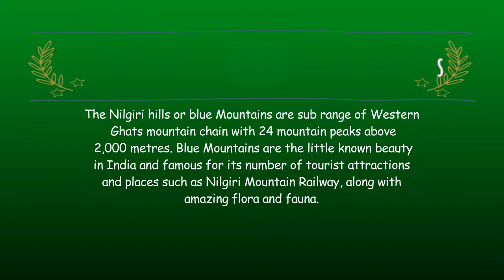8 Endemic Birds and Wild Animals of The Nilgiri Mountains